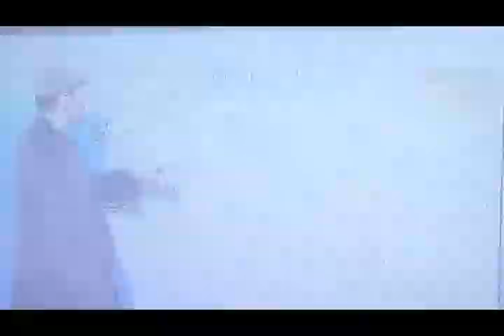Metta World Peace BC Weather Report